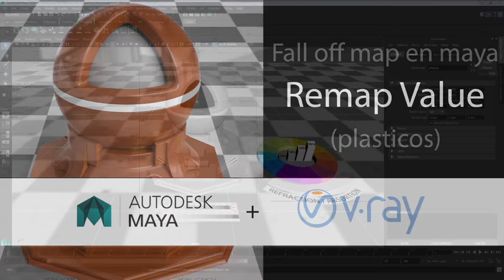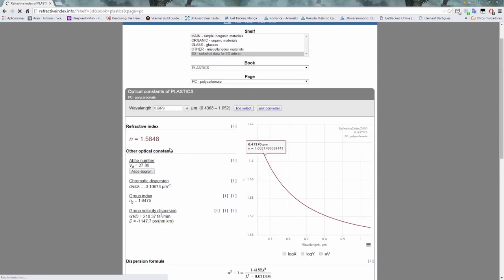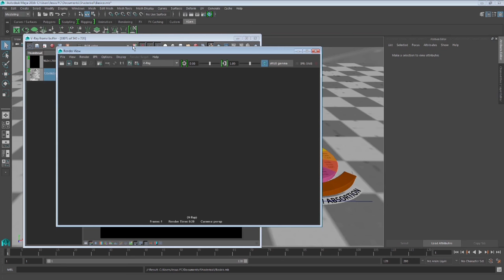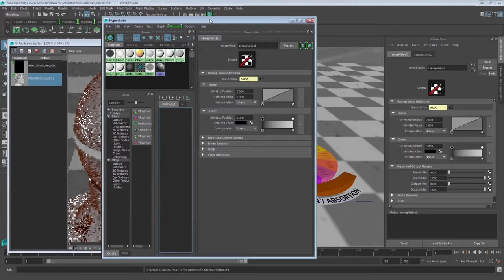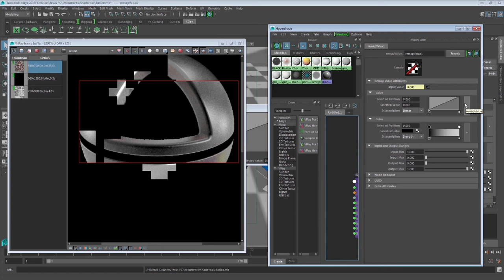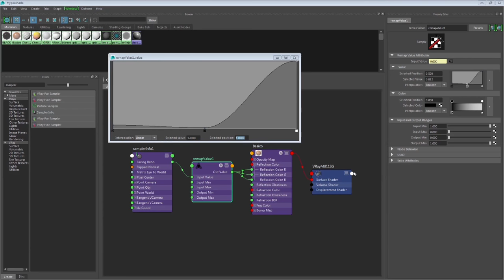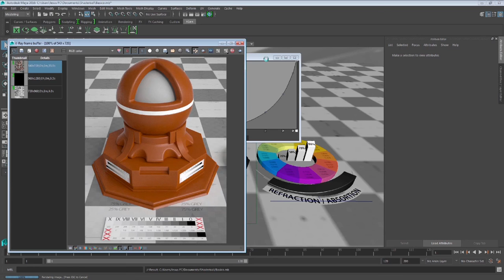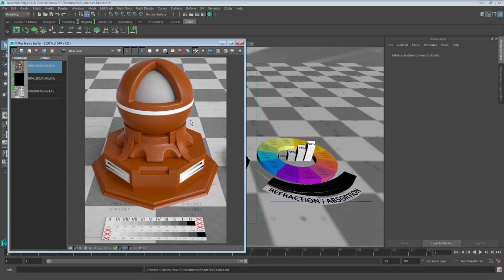Maya + Vray Fresnel (fall off map) Español 01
En este tutorial nos enfocamos en emular el fall of map de 3ds Max en maya, para generar un fresnel que podamos controlar de una forma mucho mas efectiva.
Este es el primero de dos videos, nos enfocaremos en el remap value para general un fresnel basico como el que se puede encontrar en los plasticos.